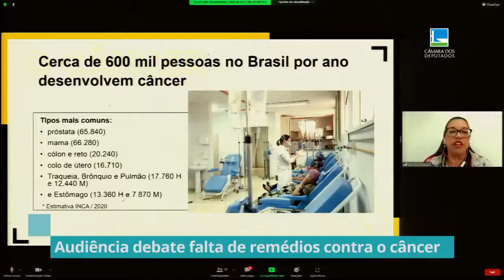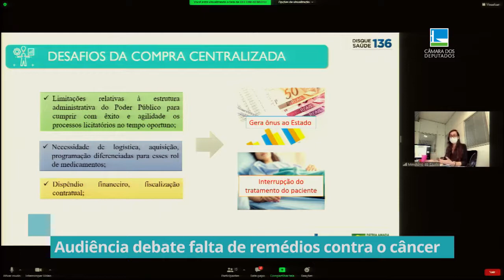Audiência debate falta de remédios contra o câncer (TV Câmara) 13/04/2022